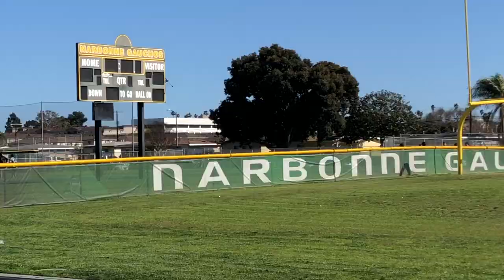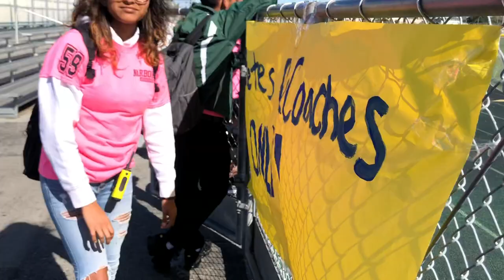League Meet Vs. Banning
This is a home meet against Banning High School and in this video we showcase some of the events the Narbonne High School track team ran such as the 1600 and 800.